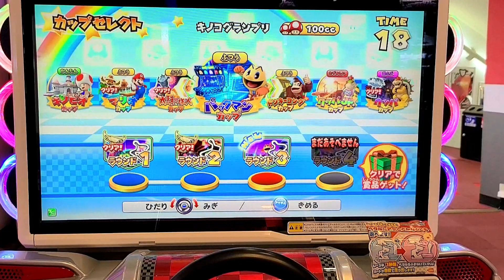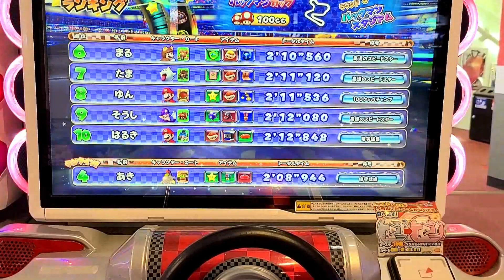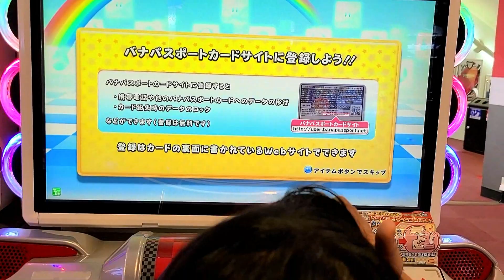【マリオカートDX】新しいカートGET‼️